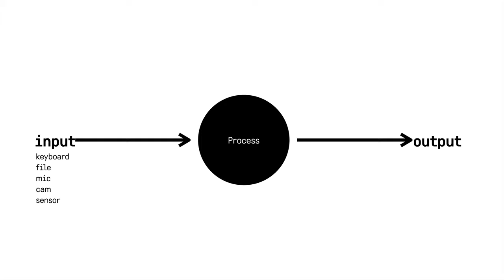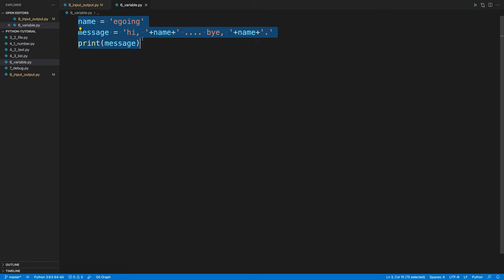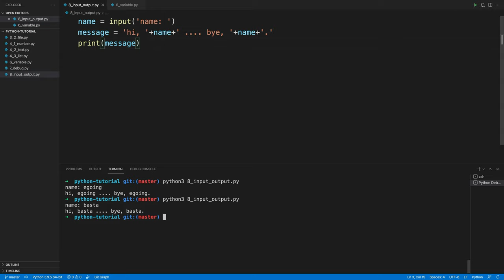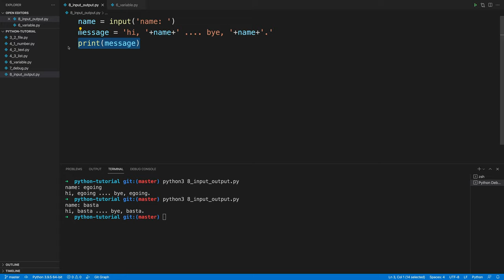생활코딩 Python 입문수업 - 8. 입력과출력